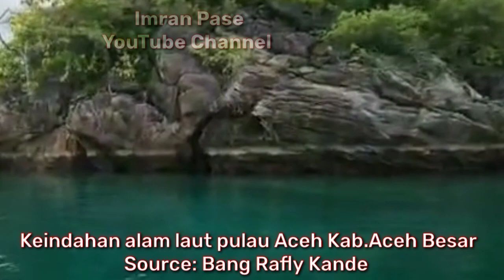Menikmati Keindahan Alam Pulau Aceh Bersama Bang